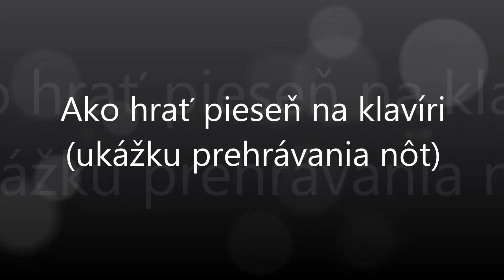Po doline tichý vetrík povieva | Notissimo.sk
Ako hrať Po doline tichý vetrík povieva - ukážka prehrávania nôt na portáli Notissimo.sk.